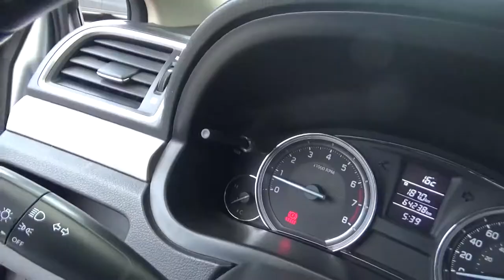Suzuki / Ciaz / 2018 - JR108792